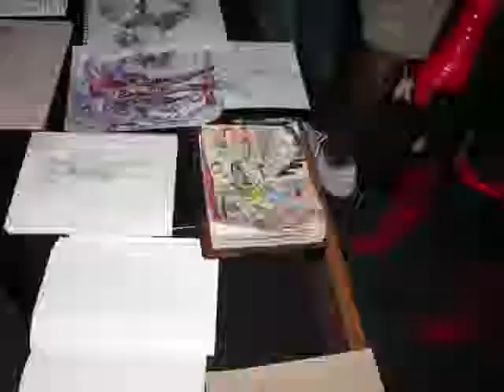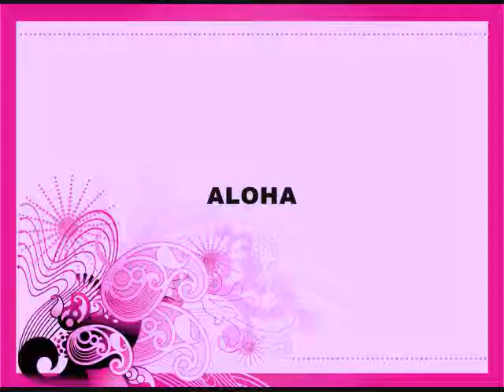DR SKETCHY 080509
ARTISTS SEPTEMBER 2009